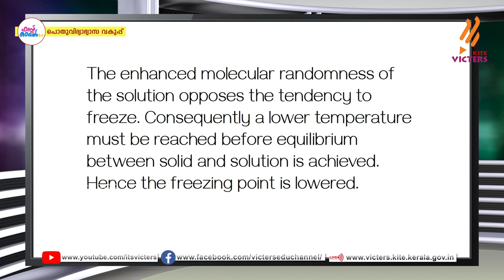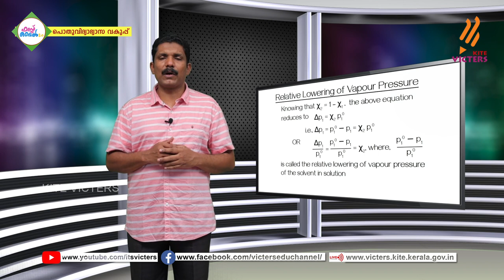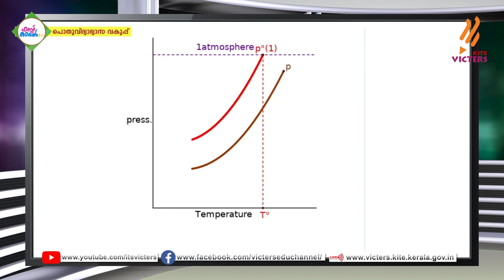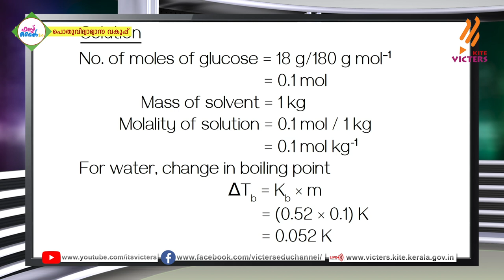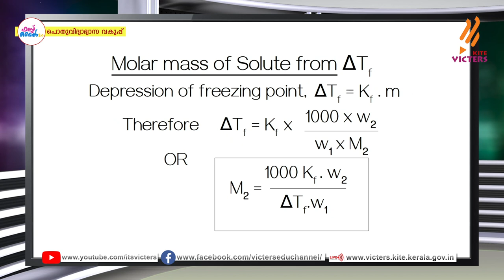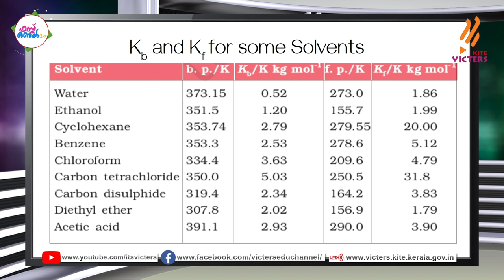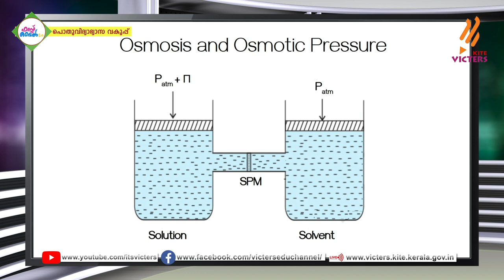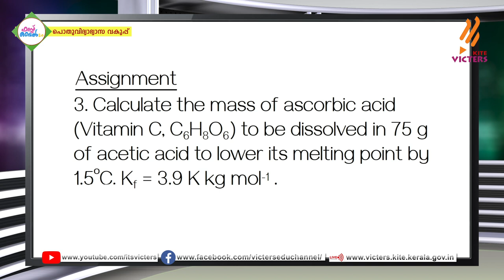First Bell 2.0 Plus two Chemistry Class 16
സംസ്ഥാനത്തെ സ്‌കൂൾ കുട്ടികൾക്ക് സാങ്കേതിക സൗകര്യങ്ങൾ പ്രയോജനപ്പെടുത്തിക്കൊണ്ടു കൈറ്റ് വിക്ടേഴ്സ് ചാനല്‍ സംപ്രേഷണം ചെയ്ത Plus two Chemistry Class 16 First Bell 2.0.more page’s face book Instagram you tube web